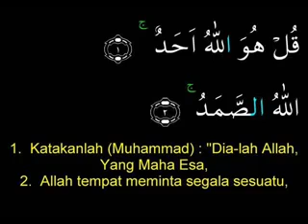Quran Al Ikhlas